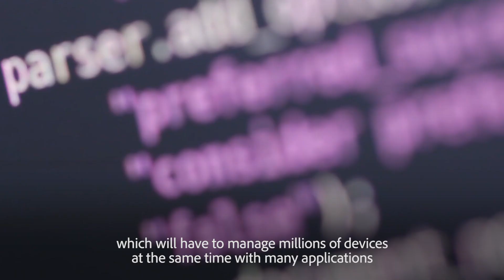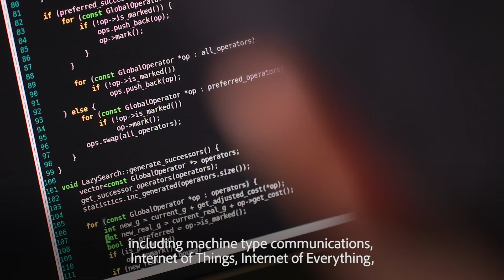Revolutionising Mobile Networks: Meet UKRI Future Leaders Fellow Dr Hien Ngo.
To celebrate the announcement our first Future Leaders Fellows, we sat down with Dr Hien Ngo from Queen’s University Belfast to discuss his Fellowship and what UKRIFLF means to him. Hien aims to revolutionise mobilenetworks to provide the capacity required to meet the ever-growing demand for connected devices and data.

Future Leaders Fellowships is a £900 million fund that is helping to establish the careers of world-class research and innovation leaders across UK business and academia.

LOOKING FOR MORE FUNDING OPPORTUNITIES?

Here you can find all the latest funding opportunities, plus information and support for applicants, award holders and information on peer review

Research
Wireless Innovation
Queens University Belfast
Mobile Network Technology
Improving data speed and reliability
Network connectivity
Future wireless systems
Cellular networks
Internet of Things IoT
Internet of Everything
Research collaboration